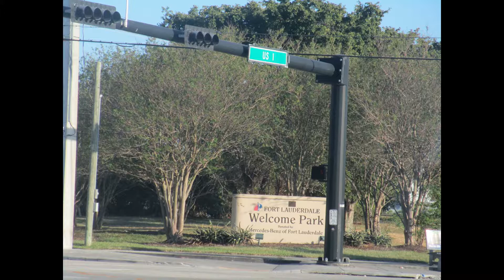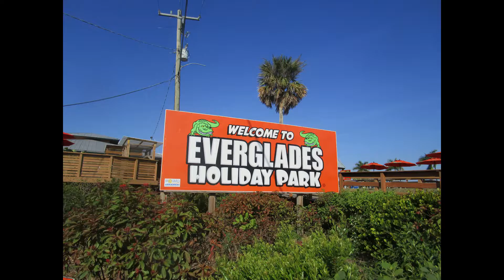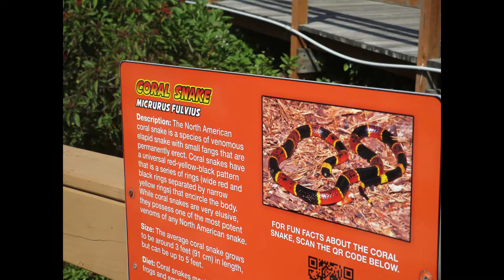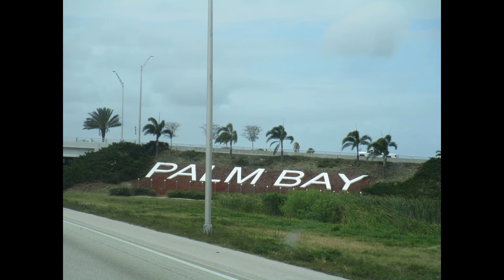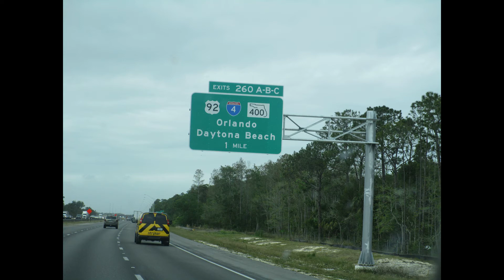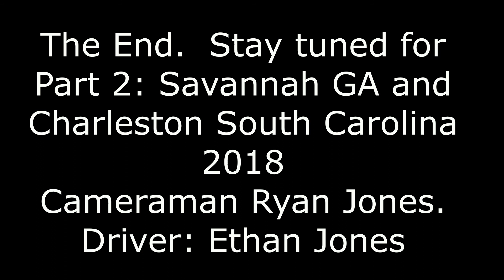east coast trip 2018 part 1 - Florida leg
So, I went on an east coast road trip twice in the last 2 years.  Will do slide shows from both trips starting with the 2018 trip.  On the 2018 trip, my parents drove down to Florida around mid February, went to a navy reunion in Pensacola Florida (my dad is tired in the Navy and went to 2 reunions in Pensacola: once in March of 2018 and later September 2019) and went on a cruise to the Caribbean.  After they got back from the cruise, I flew down to Fort Lauderdale from Seattle and met up with my parents.  From there we basically went on a road trip to Washington DC and back with various stops along the way.  There are too many photos to do in one slideshow, so I will be breaking up both trips into several slide shows.

In this slide show is the Florida leg of the trip.  I had gotten off the plane after a 7 hour plane trip from Seattle and after meeting up with my parents, we drove around Fort Lauderdale a bit, had dinner at Flanigan's Restaurant in Weston (had a fox sighting near the pond there too, though it is tricky to see in the photo), and spent the night in Weston.  Next morning, we got up, had breakfast at the hotel, visited Holiday Park near the Everglades (flew over the Everglades the day before on the way to Ft Lauderdale) and went on an airboat ride in the swamp.  Got to see some exotic animals too including alligators (yeah they don't really exist in the wild in my neck of the woods in Washington State, though to be fair we get bears and cougars instead, along with coyotes and even wolves in some areas of the state).  After the airboat ride (didn't stick around for the alligator show due to time restraints), we got in the car and drove up to Orange Park Florida (near Jacksonville) and met  up with some old friends from Illinois (Matt Bleich and his family). After visiting them, the day after that, we got back in the car, drove through Jacksonville and eventually headed towards Savannah Georgia and Charleston South Carolina (will post those photos in the next video).

Coppa notes: I didn't have kids in mind when I made this video.  I did get a random kid in one of the photos (one of the big lawn chair in Fort Lauderdale), though I edited the photo (blotted the kid out of the photo) to  conceal the kid's identity (for the sake of privacy).  Was really trying to get a photo of the big lawn chair though.

Yeah, Florida was probably one of the shorter legs of both trips.  We would soon be on the road to Georgia and South Carolina soon after.  Didn't get to see downtown Miami nor Key West, though one can only do so much in the 3 days and 2 nights we had there.  Perhaps some other time (God willing of course), I could visit Florida again for an extended vacation (say 2 weeks or so).  But we shall see (no promises though).